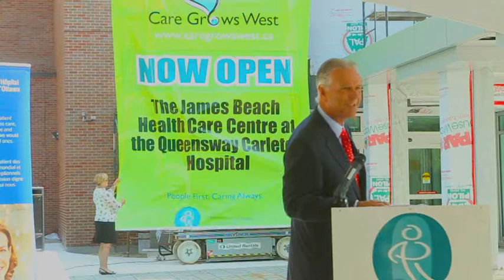James 'Gary' Beach donated $5 million to the Queensway Carle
James 'Gary' Beach is the $5 million donor to Queensway Carleton Hospital. A ceremony to open a new satellite dialysis unit (partnership with The Ottawa Hospital Regional Dialysis Program) and to honour James 'Gary' Beach whose name will be on the new four storey tower.